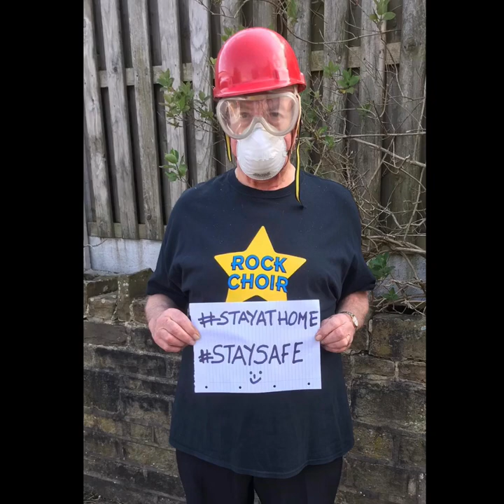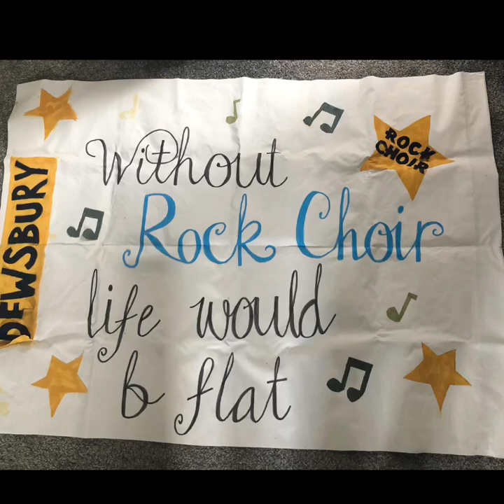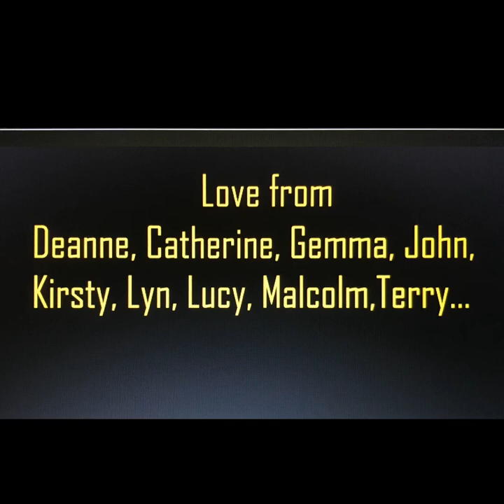Message from Narelle and Rock Choir prefects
A message from Narelle and her prefect teams from Bradford,Halifax, Huddersfield and Dewsbury Rock Choirs. Music by Rock Choir made 4.5.20 during Coronavirus lockdown